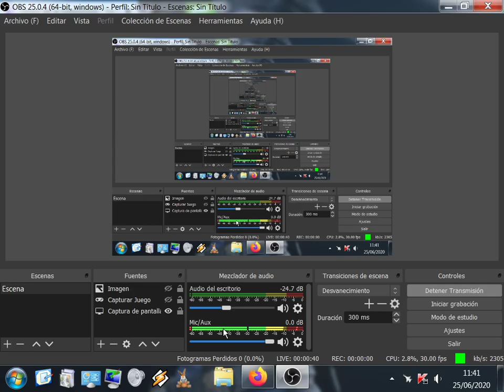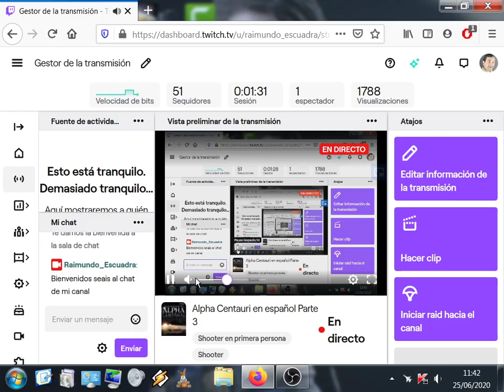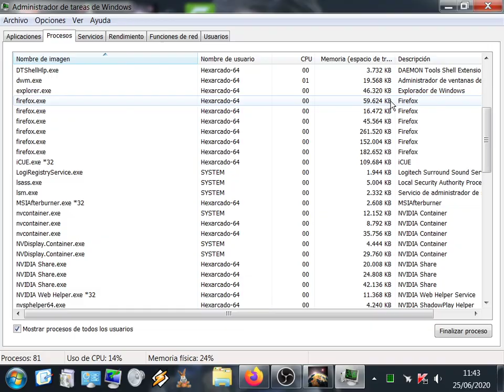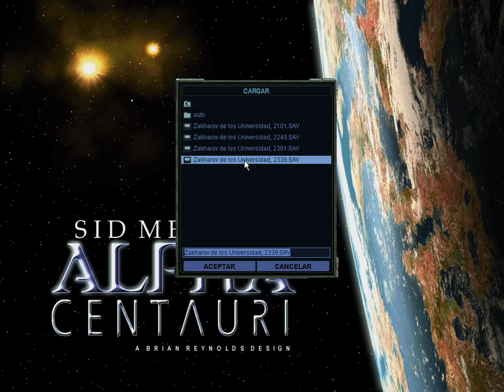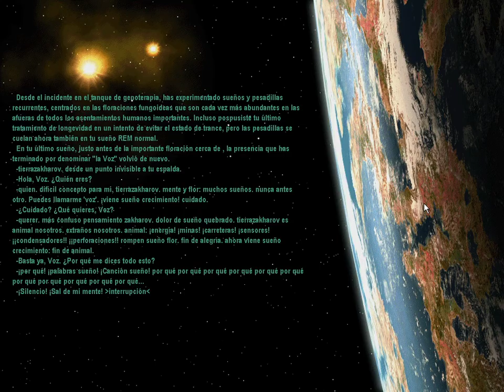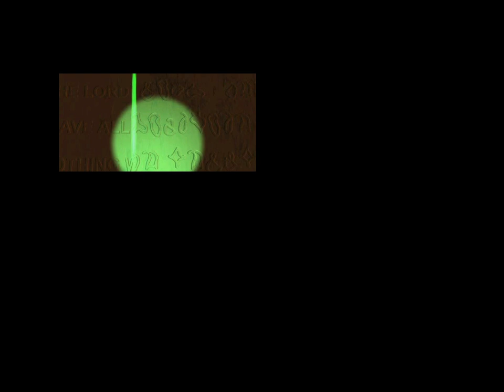Alpha Centauri en español Parte 3